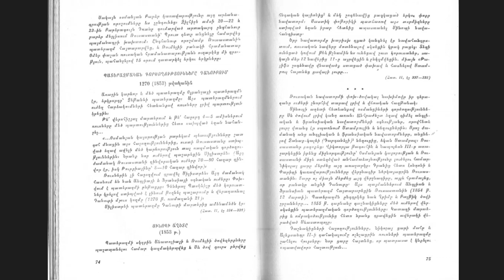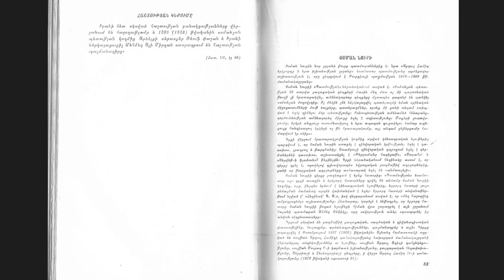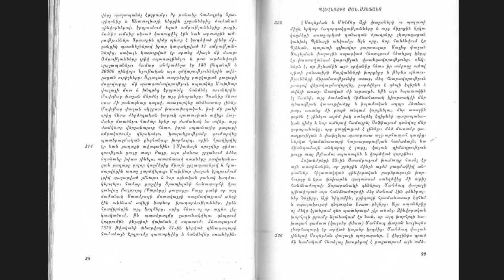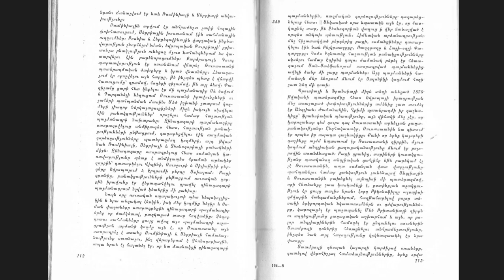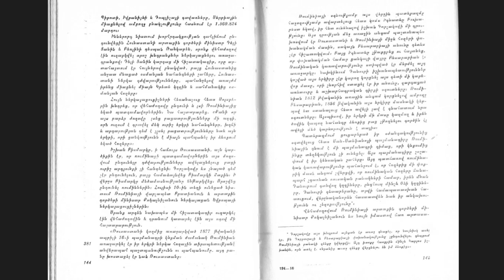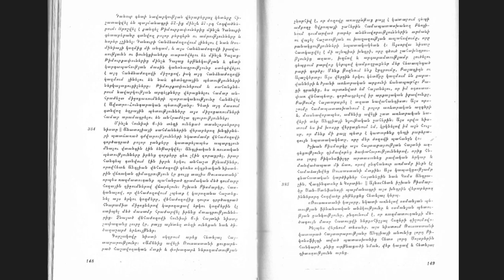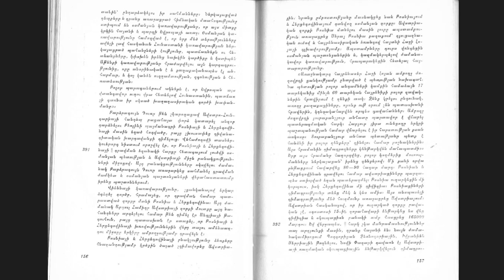Том 7. Турецкие источники. Книга 4. Часть 2.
Многоуважаемые посетители!
Видеокнига "Иноязычные источники об Армении и армянах. Турецкие источники. Книга 4. " состоит из 4-х частей. Часть 3 - с ограниченным доступом.
Порядок просмотра материала с ограниченным доступом.
2. Произвести добровольное вознаграждение в любом размере исходя из вашего безмерного великодушия и неограниченной щедрости.
3. Переслать на почту наименование Вашего канала, название нужного видеофайла (видеокниги) или плэйлиста, а также детали (дату, время, сумму, платежную систему) Вашего добровольного чистосердечного вклада в развитие канала, осуществленного на одну из платежных систем, представленных ниже

ID Bank (USD) Armenia
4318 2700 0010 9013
ID Bank (RUR) Armenia
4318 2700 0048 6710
ID Bank (AMD) Armenia
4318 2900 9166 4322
Банковский счет в ID Bank: 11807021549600 (AMD)
Банковский счет в ID Bank: 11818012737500 (RUR)
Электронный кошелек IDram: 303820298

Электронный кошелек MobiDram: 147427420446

Электронный кошелек EasyWallet (AMD): 1115289

Электронный кошелек TelcellWallet (AMD):  85759573

Сбербанк Россия. Карта "МИР" (RUR)
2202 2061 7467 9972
Электронный кошелек Ю-Money (RUR): 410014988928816

Электронный кошелек WebMoney Keeper:
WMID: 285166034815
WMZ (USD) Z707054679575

Электронный кошелек Skrill (USD): 75045093

Электронный кошелек PAYEER (USD) (RUR) (EUR): P26382146

4. Предоставление доступа к видеоматериалу в ближайшие 24 часа.

Спасибо за поддержку и понимание!

P. S. Вас ожидают много раритетных и библиографических редкостей!